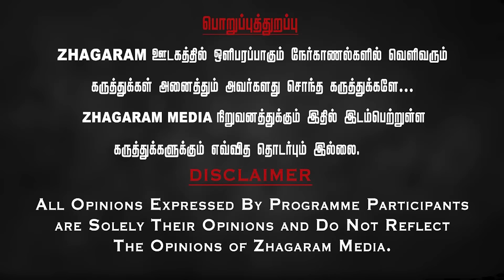🔴ஈழத் தமிழர்களுக்கு அனுரா கை கொடுப்பாரா? UMAKARAN RASAIYA EXCLUSIVE | Sumandhiran